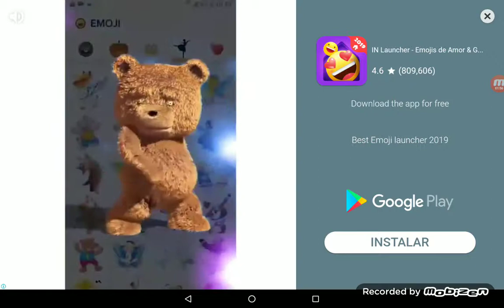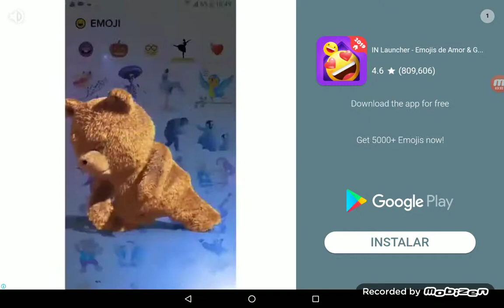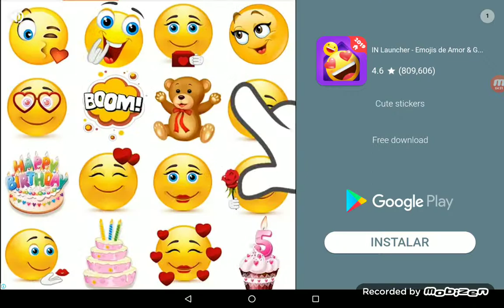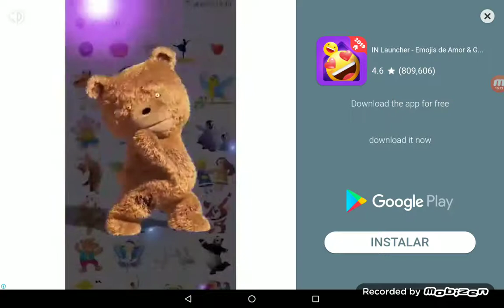Casamentos (#7 - Coco Play by TabTale)